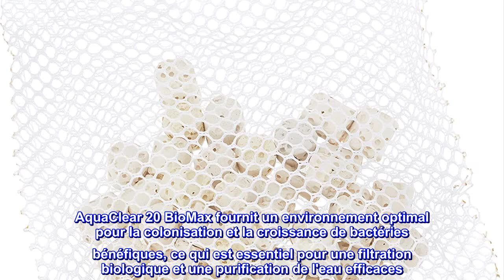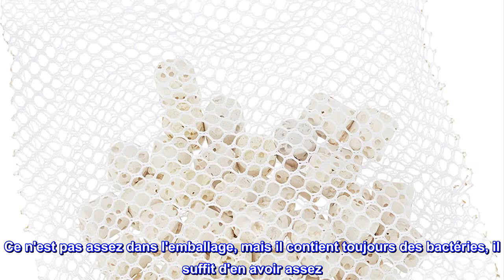Bon produit - AquaClear 20 BioMax, média de rechange pour filtre d'aquarium, A1370A1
La grande surface BioMax permet une colonisation optimale des bactéries bénéfiques
Favorise la réduction de l'ammoniac et des nitrites
Média de remplacement conçu pour s'adapter au filtre électrique AquaClear 20
Convient aux aquariums d'eau douce et d'eau salée jusqu'à 20 gallons
Comprend un insert d'AquaClear BioMax
AquaClear 20 BioMax est un média filtrant de remplacement pour le filtre électrique AquaClear 20. AquaClear 20 BioMax fournit un environnement optimal pour la colonisation et la croissance de bactéries bénéfiques, ce qui est essentiel pour une filtration biologique et une purification de l'eau efficaces. La structure complexe des pores bio-anneaux de BioMax permet aux bactéries bénéfiques réduisant les toxines de prospérer. En réduisant les toxines telles que l'ammoniac et les nitrites, BioMax augmente efficacement l'efficacité de la filtration biologique de 30 %. BioMax est livré dans un sac en filet pour une installation rapide et facile. Conçu exclusivement pour le filtre électrique AquaClear 20, BioMax convient aux aquariums d'eau douce et d'eau salée. AquaClear crée une grande variété de produits pour les aquariums d'eau douce tels que les accessoires d'aquarium, les décorations d'aquarium et les médias filtrants d'aquarium qui sont parfaits pour les grands et petits aquariums.

  Ce n'est pas assez dans l'emballage, mais il contient toujours des bactéries, il suffit d'en avoir assez
Ce produit est un peu pour un RÉSERVOIR DE 20 GALLONS. Je l'ai acheté pour mon système de 5 gallons, mais j'ai aussi des boules bio pour aider à la charge bactérienne. Si vous envisagez cela pour un réservoir, alors c'est OK, mais rappelez-vous que plus il y a de surfaces, mieux c'est, alors obtenez environ trois ou quatre boîtes pour un réservoir plus grand. Pour mon système planté de 5 gallons que je crée, j'utilise ceci plus deux sacs de bioballs ainsi que beaucoup de bactéries. J'utilise également des roches seiryu dans mon réservoir afin qu'il y ait également des bactéries qui se développent dessus. Utilisez le booster biologique fluval pour aider à faire fonctionner votre réservoir. Ce produit en grand nombre est fort, alors achetez-en assez.